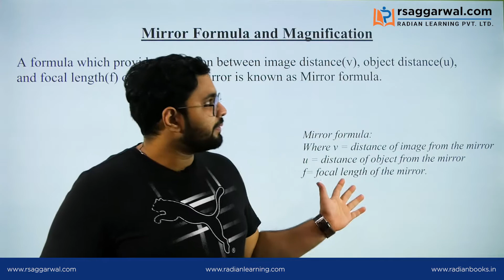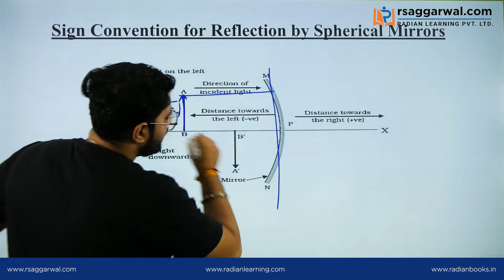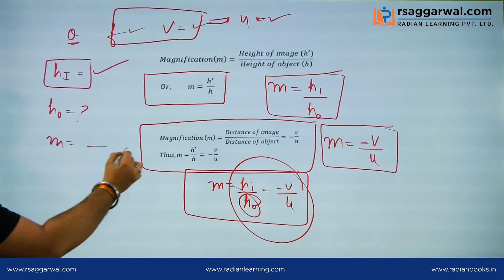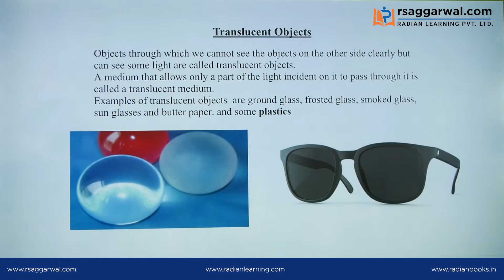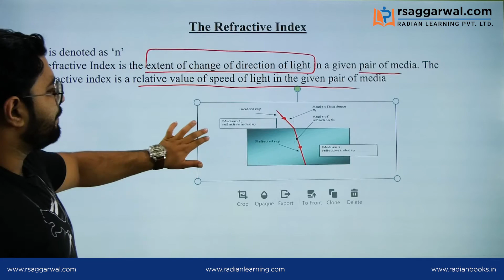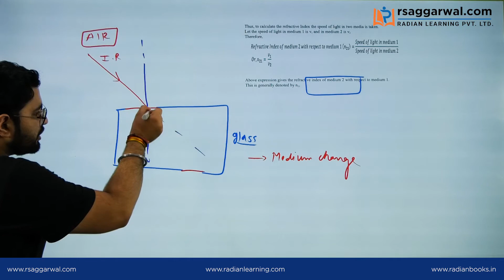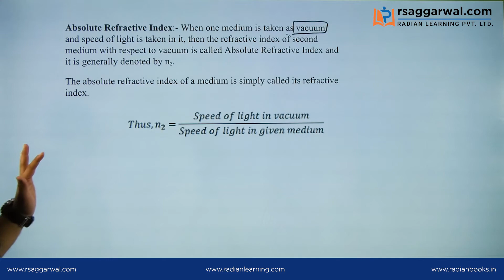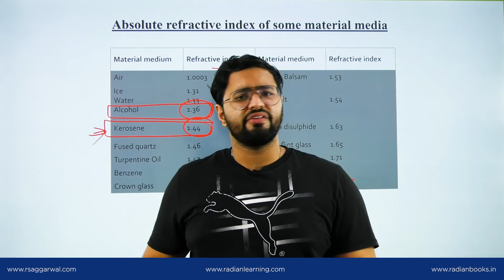Mirror Formula and Magnification Class 10 Physics | Light Reflection and Refraction | RS Aggarwal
In this video, Varun Sharma explains “Refraction Through a Rectangular Glass Slab” for Class 10th Physics Chapter 10 – Light Reflection and Refraction. In this video, you can also learn topics like-"Sign Convention for Reflection by Spherical Mirrors, Magnification, Refraction of Light, Opaque Objects, Transparent Objects, Translucent Objects, Speed of Light, Refractive Index, Absolute Refractive Index". This video will be helpful for all the aspirants preparing for CBSE, ICSE, and State Boards. Complete free online course for preparation of Class 10th board exams is available on RS Aggarwal Official YouTube Channel.

Timecodes
00:00 - Intro
00:17 - Mirror Formula and Magnification
03:46 - Sign Convention for Reflection by Spherical Mirrors
09:04 - Magnification
13:43 - Refraction of Light
16:57 - Opaque Objects
17:51 - Transparent Objects
18:52 - Translucent Objects
23:15 - Speed of Light
24:41 - Refractive Index
37:01 - Absolute Refractive Index

Our Courses:
• Class 6th-10th

Some Important Links:
Jawahar Navodaya Book 2020 class 6 Hindi
English Book
SSC Ankganit (अंकगणित) Book

RS Aggarwal | RS Aggarwal math in Hindi | RS Aggarwal quantitative aptitude videos | RS Aggarwal book solution | RS Aggarwal class 10th | CBSE board 10th class online classes | online classes for 10th class CBSE | CBSE class 10 science | CBSE class 10th | physics light reflection and refraction class 10 | physics class 10 light reflection and refraction | mirror formula and magnification | sign convention for reflection by spherical mirrors class 10th | magnification class 10 | speed of light and refractive index